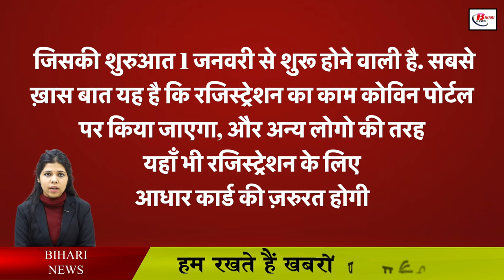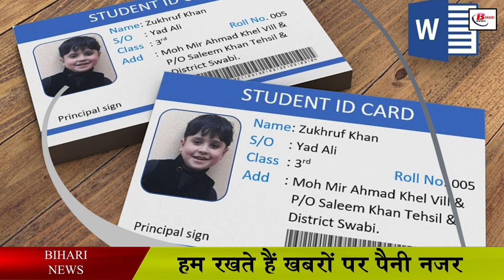अब बच्चो का होगा वैक्सीनेशन, 1 जनवरी से होगा रजिस्ट्रेशन, जाने कहाँ और कैसे करे रजिस्टर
With the passage of time, corona is coming among us in a new form, after engulfing crores of people in the first wave, this disease, which infects most of the people in the second wave, is now making people its victims with a new form. So far, many cases of this new variant named Omicron have been reported in India and in view of the condition of other countries, preparations are being made to vaccinate children. Which is going to start from 3rd January. Under which vaccination of children of 15-18 years is going to start, for this the registration of children has to be done first.